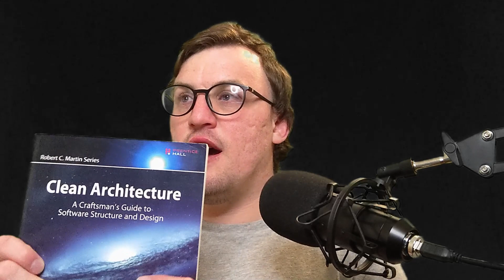Escape Mediocrity: Top 5 Books for Programmer Success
Even in the world of hyper-accessible online-education, there is still a wealth of useful knowledge to be gained from technical books. In this video I give you my top 5 programming books that I think help shape a modern developer's attitudes to design, critical thinking and overall practice.

Despite some of these books being relatively old, I still think they are very important texts. I've put a list of the books discussed below along with an Amazon link in case you decide to pick them up.

If you're looking for more information about software design patterns, be sure to check out these books! These books will teach you how to design effective software using these popular design patterns. After reading these books, you'll be able to create high-quality software using these patterns with ease!

Clean Code: A Handbook of Agile Software Craftsmanship by Robert C. Martin

Clean Architecture: A Craftsman's Guide to Software Structure and Design by Robert C. Martin

The Pragmatic Programmer: 20th Anniversary Edition by David Thomas and Andrew Hunt

Refactoring: Improving the Design of Existing Code by Martin Fowler

Cloud Architecture Patterns by Bill Wilder